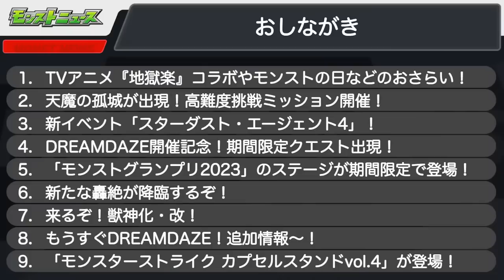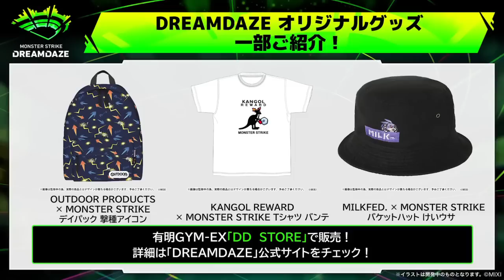【モンスト】「最新情報!!」謎の生配信の次回日程判明＆コラボ日判明!?、高難易度ミッションガチャ、轟絶ハナレコグニなどモンドリ前情報発表!!!本日のモンストニュースまとめ【地獄楽コラボ】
▼twitterだぜ！
▼動画の詳細
　▻編集ソフト:AviUtl
　▻録画ソフト:DU RECORDER
　▻配信ソフト:Streamlabs OBS